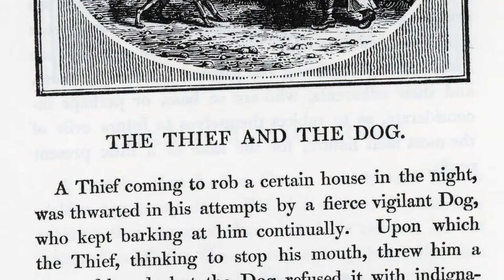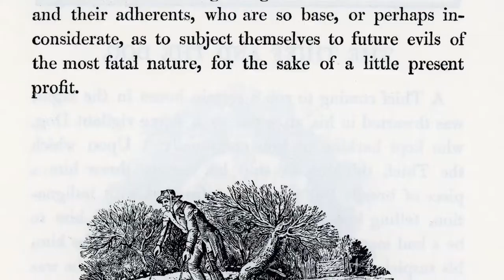The Thief and The Dog